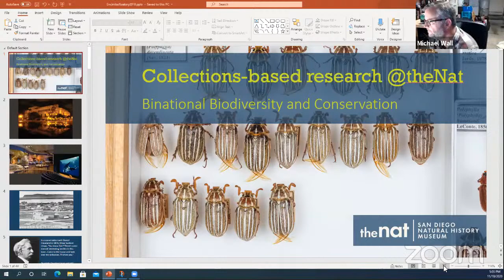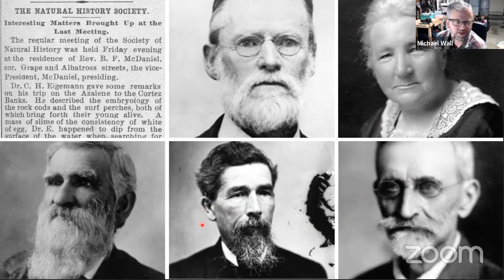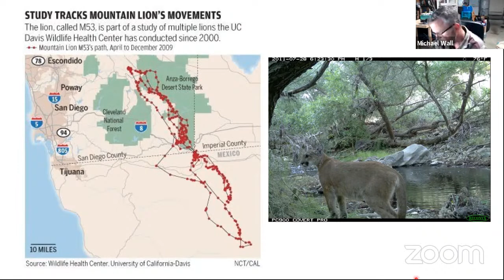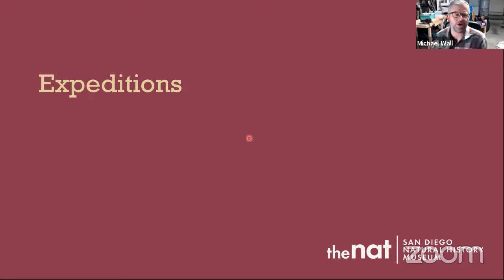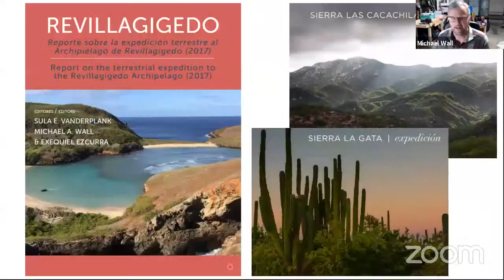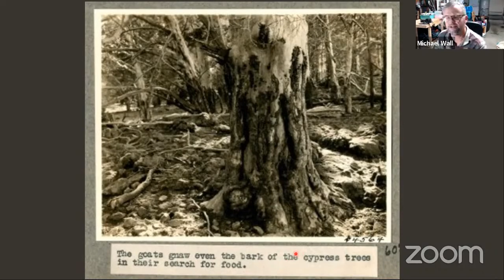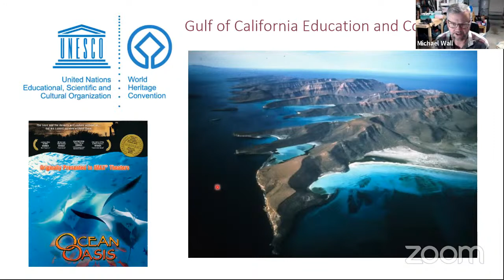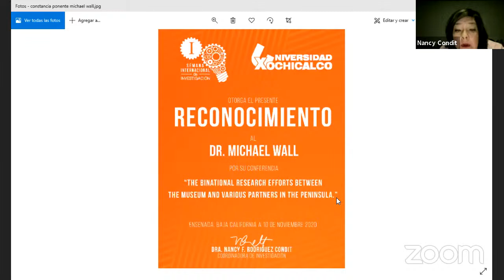The binational research efforts between the museum and various partners in the peninsula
Conferencia impartida por el Dr. Michael Wall de Museo de Historia Natural en San Diego, California. E.U.A